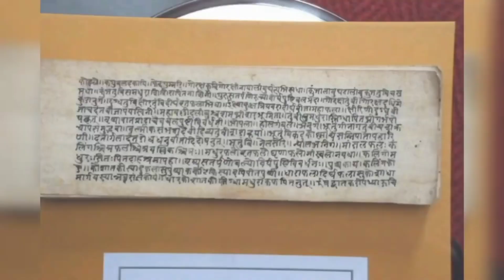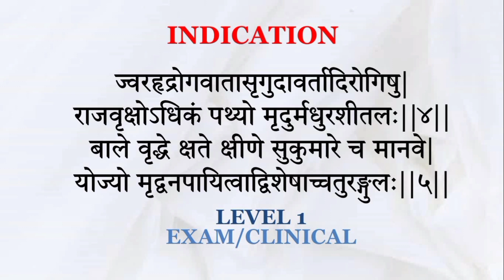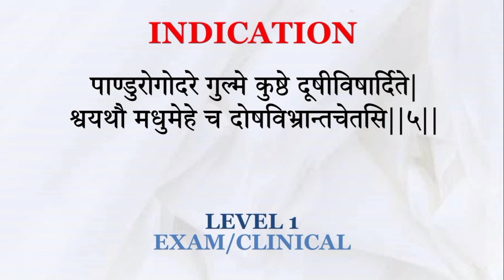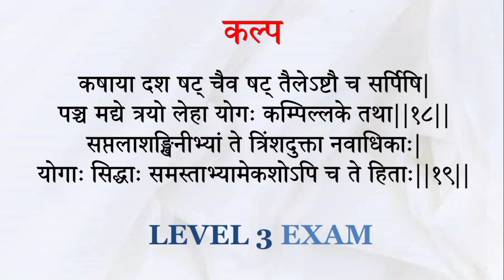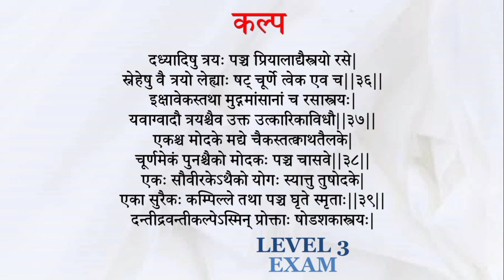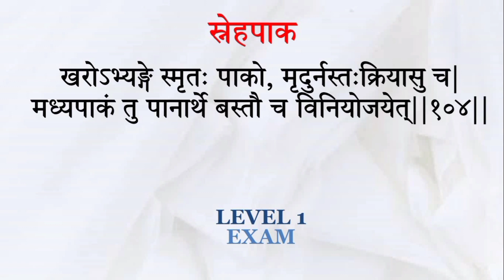CARAKASAMHITA KALPASTHANA 7-12 SHLOKA MEMORIZE| कौन सा श्लोक याद करें?चरकसंहिता|BAMS|VIRECANA KALPA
This video: Caraka Samhita/Kalpasthana/Chapters 7-12| VIRECANAKALPA..

This video series is helpful to all students of BAMS - Ayurveda Undergraduation.
List of shloka/sutra with pronunciation is given for ready to use purpose.